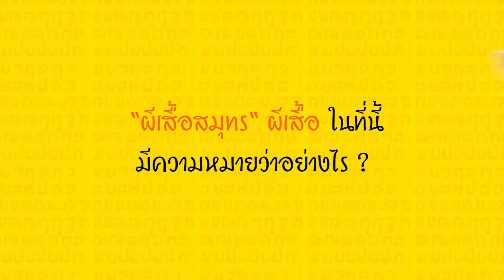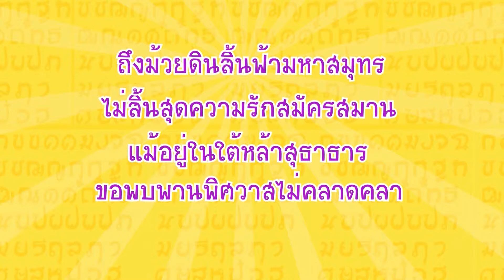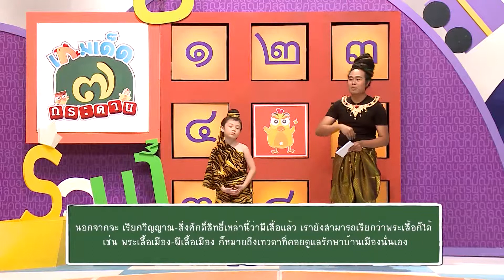ทีวีบูรพา เกมเด็ดเจ็ดกระดาน : ผีเสื้อสมุทร คำว่า "ผีเสื้อ" ในที่นี้ มีความหมายว่าอย่างไร